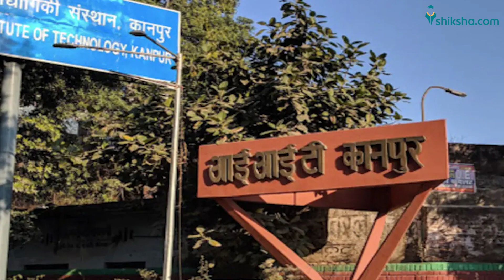IIT Roorkee Director Interview: Why do students from core branches go for Software Jobs?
In this interview with the Director of IIT Roorkee, Professor KK Pant, we uncover the intriguing phenomenon of students from core branches gravitating towards software jobs as their preferred career path.

In this part of Shiksha Talkies, Join us as we delve into the reasons behind this emerging trend and gain valuable perspectives from the Director, who offers a deep understanding of the underlying factors shaping the career choices of students.